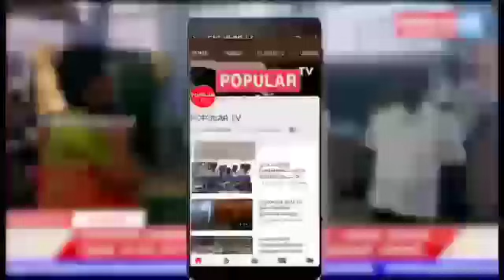பெண்களால் இழுக்கப்படும் காந்திமதி அம்மன் செப்புத் தேர்- ஆடிப் பூரத்தின் முக்கிய நிகழ்வு!